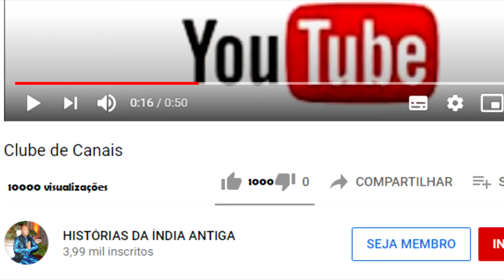QUANDO A RAINHA ESTIMULOU SEU FILHO A LUTAR